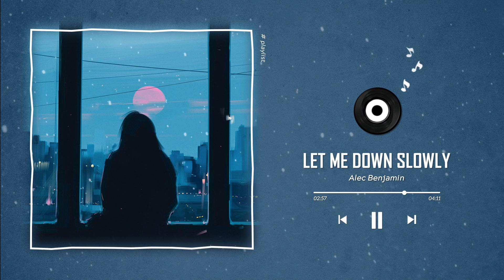Saying your last goodbye to your comfort character | playlist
🎙️ Tracklists:
Updating...

🎵 Hits Everyday is POP’s #1 listener's daily digital entertainment and music destination happy by boy and girl. Hits Everyday provides music list of NIKI, Dua Lipa, Charlie Puth, Pink Sweat$...
🔥 Let listen music and enjoy with Hits Everyday